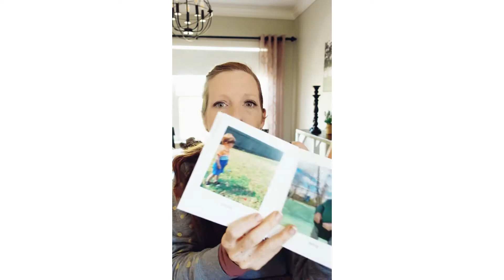Language Delay?? At Home Language Activities for Toddlers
EDITING

COURSES